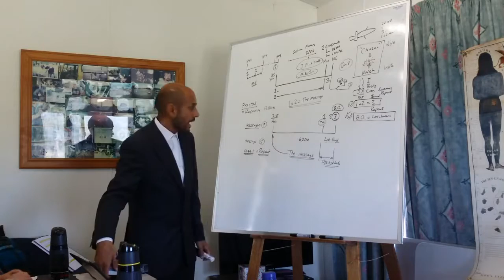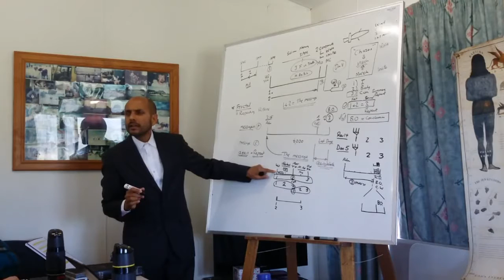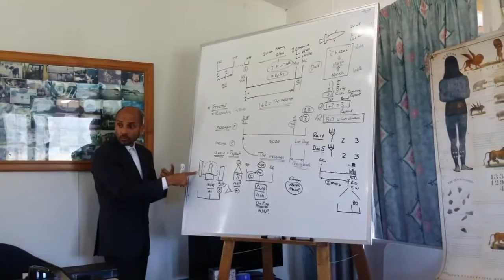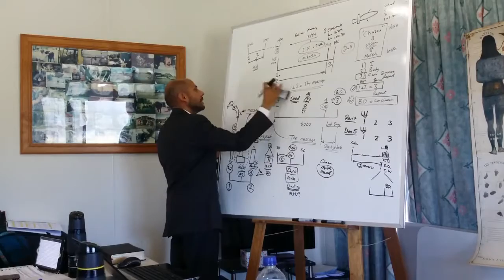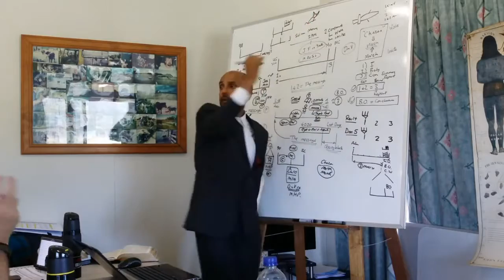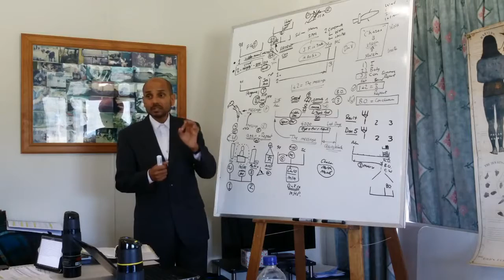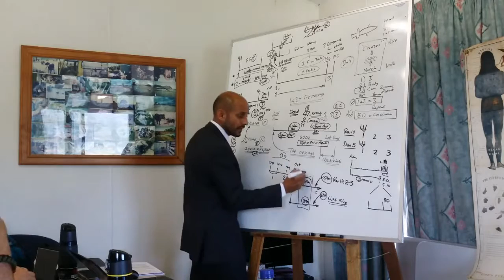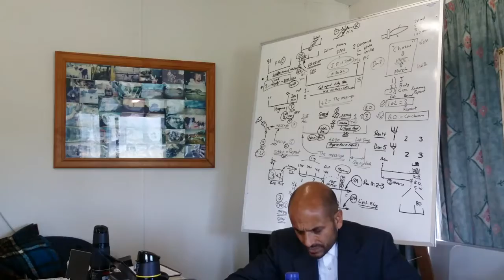Presentation 13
Parminder Biant, October 2016. Stoney Park, Australia (3rd series)